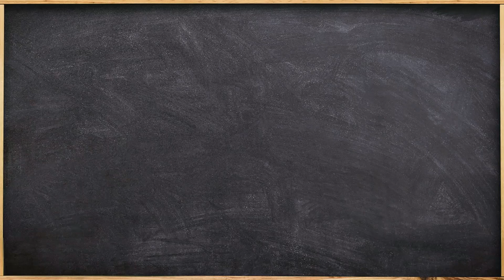En este ejercicio hay que tener cuidado con los signos... PE #26